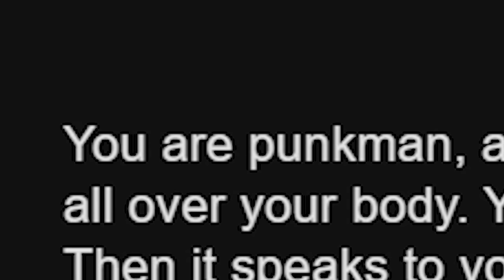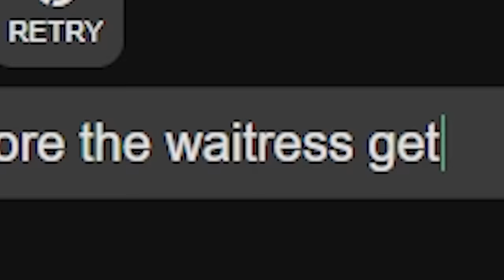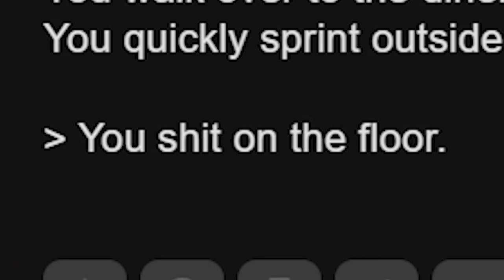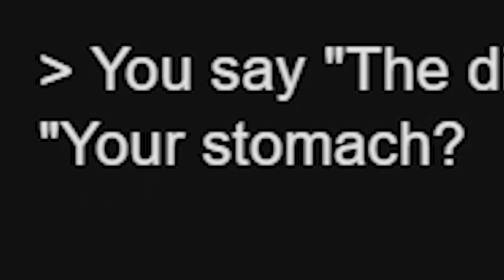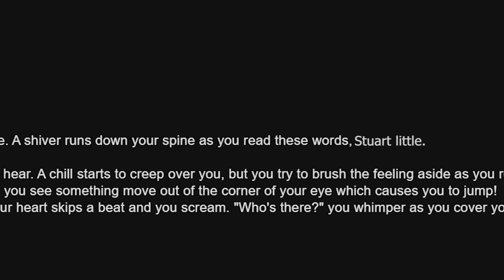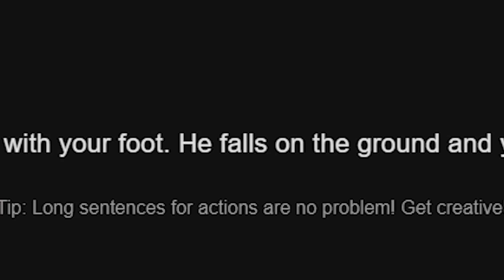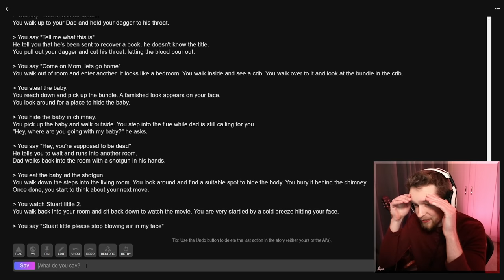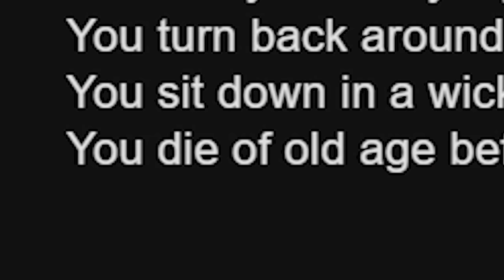I made the worst stories ever on AI Dungeon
I made the worst stories ever on AI Dungeon, I'm sorry to the creators of Stuart Little.

Editors:
Kippesoep001
TropicalFreeze2
FluffyroxGames

A_Lovecraftian_Horror
Adam Edgecumbe
Adam Midderigh
Adeline Harrison
Aleena Hanson
Alex Abory
Alex Loader
Alexandra Watson
Alexandria Danielle Worley
Alexcia
Alexis Simonow
Alli
Ally Kropp
Alyssa Still
Amanda Aiken
Amber D
Amir
Amy Kitchen
Amy Sowada
Andrew Kozlovski
Andrew Macedonia
Andrew Scoledge
Andy Geels
Angelique Mallas
Angie
AngieJo440
Anha Bla
Annie D
Annie Z
Anthony Carbone
Anthony Tholen
Arran wynne
AshbySan
Ashen Rose
Ashley Nicolia
AskingGabby
Austin M.
Bababooey
Bailey Kirkpatrick
Bambi
Barry
Beckie Williams
Becky Marshall
Bjarne Olsen
Bladethechosen1
Brittney Tucker
Brock McCloskey
Broken Toothbrush
Bryan
Bubzy
Captain Depression
Cara Barugh
Carlton Harrison
Carolynn Birilli
Carter Garlock
casrion tennir
Cassandra Huynh
casterlyrockstar
Catelyn Berglund
CBgamerdude
Cby Woodland
Ceilidh McPherson
Cerys Drinkwater
Charli Walker
Charlie Hamilton
Charlotte Stokes
Cherlyn Cochrane
Cheska Harland
Chip Tamplin
chlo wee
Chris Lewis
Chrissy Jones
Christa Farr
Christian Pereira
Christina
Christopher Dean
Clayton Garrett
Cole L
Colleen Quinn
Connie
Crazy Bear
Creepsmcstuffins
CrispyChonk
Daisy
DaleIsALoser
Dalroot
Daniel Higgins
Daniel Miller
Daniel Neugebauer
Daniella Cioffi
DanishSim
Danny Dirt
Darilyn Juhas
Darkshard
David G
David Gehlke
DEbiscuit
Dingus McKah
Dreadpool
Dylan
Elijah Lipkin
ellana514
Ellen Wickenden
Ellie Alpizar
Emerald Jade
Emi Milling
Emily Ezell
Emma Bussenschutt
Emma McDonald
Emma Tindall
Emmy Caraveo-Meraz
Erin
Erin M
Estie
Eveliina Weckman
_Fishy
Finn H Drude
Fredy Pooh
G.I. George
Gaat Prophet
Gabriella Hahn
Genevieve The Paradox
Georgie Harris
Grace Fujinami
Grasotus
Gratzster
Gregorio Jimenez
Gwentor
haco0n
Hailey
Hailey Tecklenburg
Haima Shiaides
Hamletlaertes
Harriet C
Hayleigh Gavaldon
Henrik Hansen
Holli Winter
Imogen Prickett
insertcleverjokehere
ItsMeAubree
Jack Coles
Jack Gregory
Jacob Seymour
Jade Hassall
Jaded Sapphire
James FitzGibbon
Jamie Bindon
Jannik Jokić
Jason Brooks
JaxSeebs
Jaxsen
Jeff Bajorek
Jenna Buller
Jeremy Russell
Jess Tartamella
Jessica Brearley
Jessica Stewart
Jessica Word
Jhara Ivez
JMui
Joci Annas
John
John Nelander
Jonathan Wynter
Jonny Wheater
Joseph Elliott
Joseph Warner
Joseveth
Joshua
Juli
Julie
Julie Rose
Jundarian